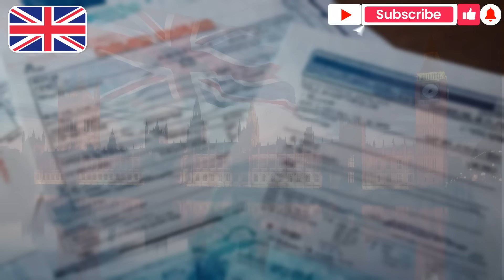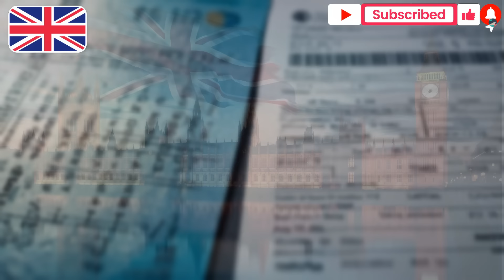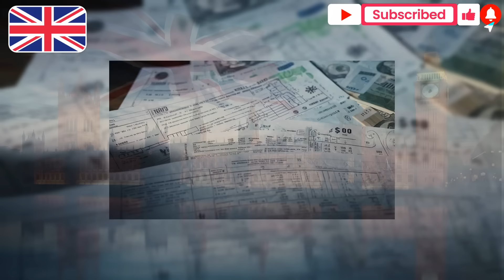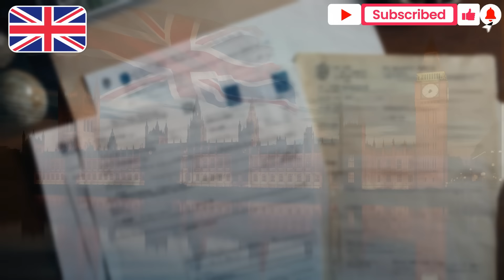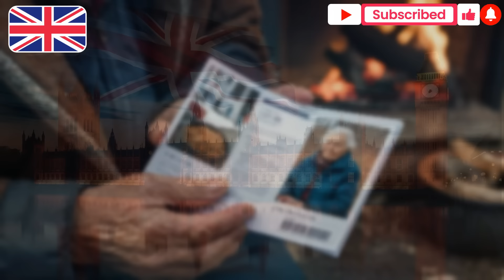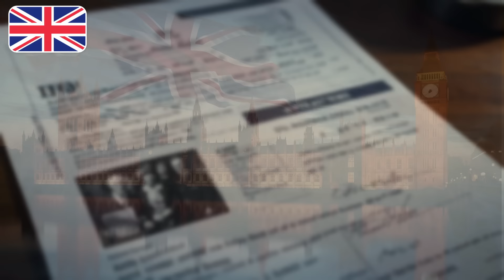Labour’s Big U-Turn: Will Keir Starmer Restore the 2024 Winter Fuel Allowance? Find Out How Much!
In this video, we dive deep into Labour's surprising U-turn on the 2024 Winter Fuel Allowance. Join us as we explore what this means for families across the UK and whether Keir Starmer will follow through on his promises.

🔍 What We Cover:
- The background of Labour's stance on the Winter Fuel Allowance
- Key statements from Keir Starmer and party officials
- Potential impacts on households and the economy
- How this decision could shape the upcoming elections

💬 Join the Conversation:
What do you think about Labour's change in direction? Will this move win over voters?